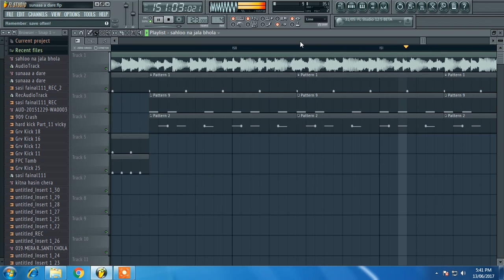2017 hit bol bam song full dj mix dholki (please subscribe my chanel)